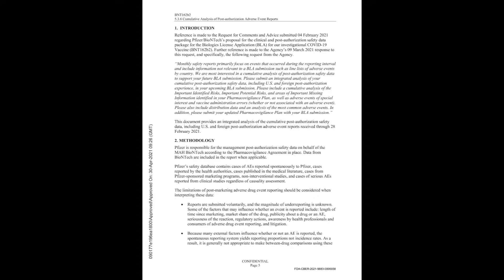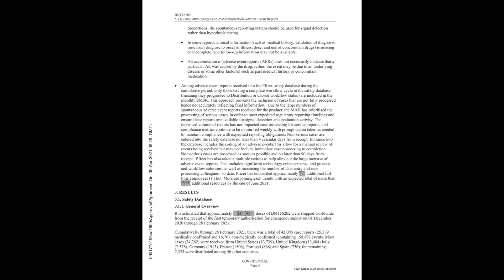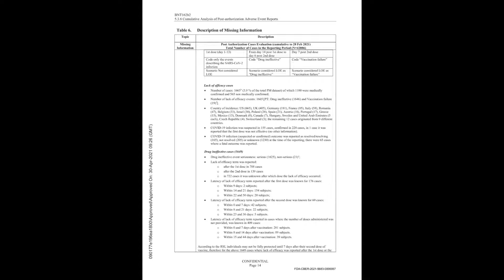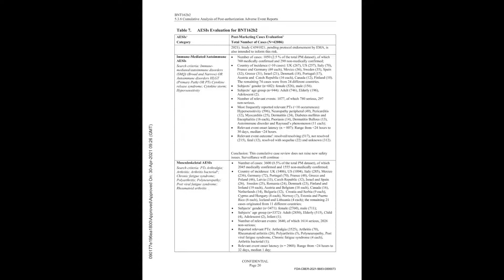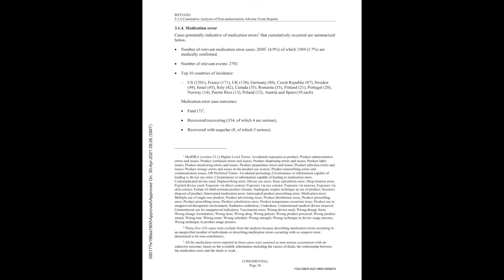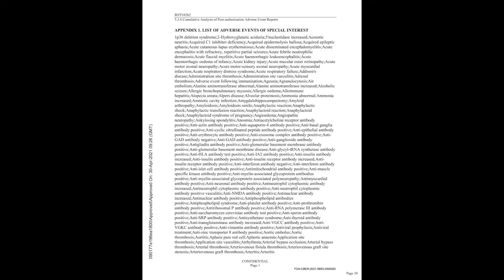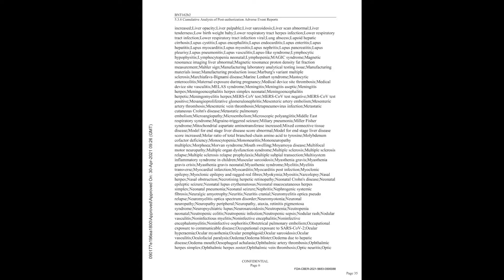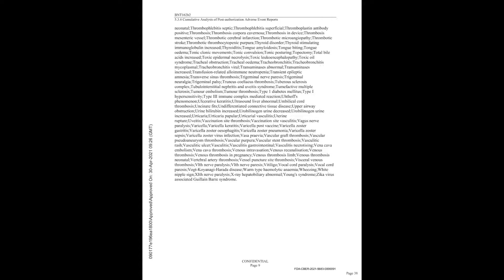Pfzer hided top secret of covid 19 vaccine辉瑞隐藏了covid 19疫苗的绝密